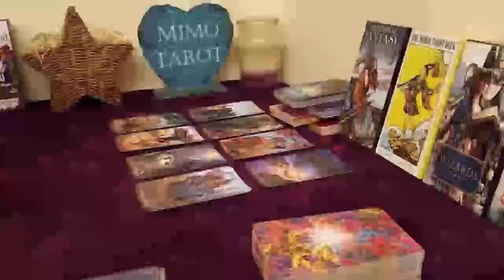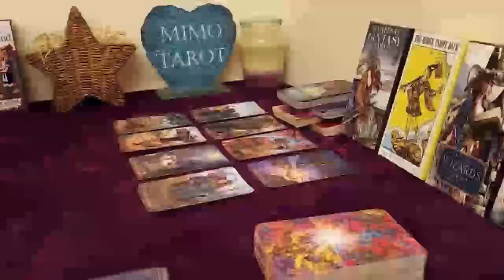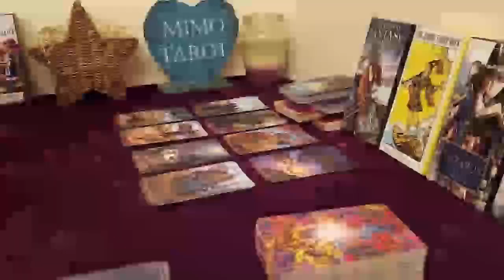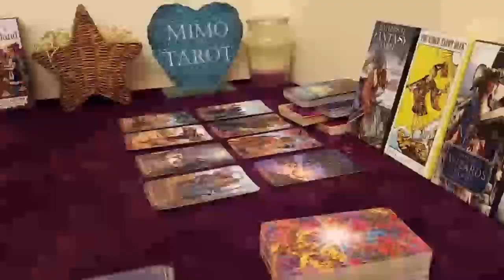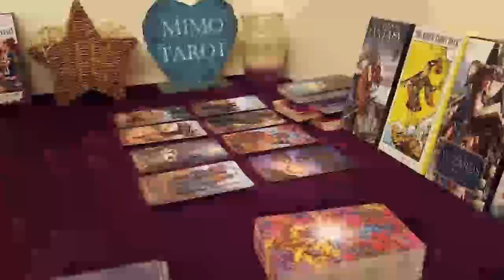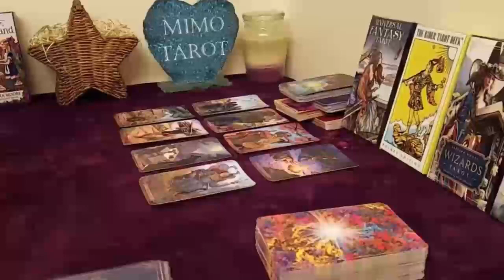aries tarot love reading i wanna talk to you